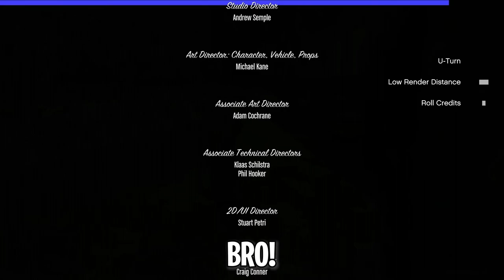THIS IS SO STUPID